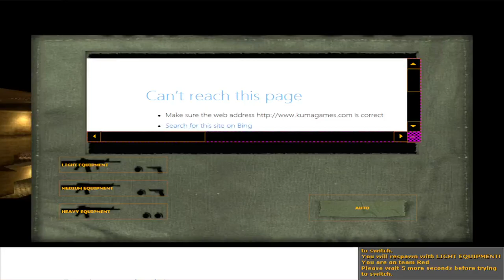Kuma/War 2: Death Penalty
This was everyone's go to map when it was released